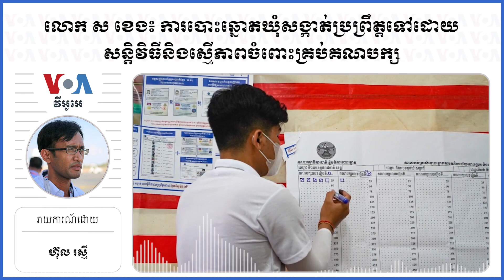លោក ស ខេង៖ ការបោះឆ្នោតឃុំសង្កាត់ប្រព្រឹត្តទៅដោយសន្តិវិធីនិងស្មើភាពចំពោះគ្រប់គណបក្ស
ក្រោយ​ការ​បោះឆ្នោត​ក្រុម​ប្រឹក្សា​ឃុំ​សង្កាត់​​កាល​ពី​ថ្ងៃ​ទី​ ៥ ខែ​មិថុនា​  មាន​ការ​ចោទ​ប្រកាន់​ផ្សេងៗ​ពី​គណបក្ស​នយោបាយ​​មួយ​ចំនួន ជុំវិញ​ការ​រាប់​សន្លឹក​ឆ្នោត​ និង​ភាព​មិន​ប្រក្រតី​មួយ​ចំនួន​ទៀត​ពាក់​ព័ន្ធ​វត្តមាន​មេ​ភូមិ​​ និង​មេ​ឃុំ​​ដែល​បាន​ទៅ​ឈរ​ក្បែរ​ការិយាល័យ​​បោះឆ្នោត។ យ៉ាង​ណា​ក៏​ដោយ​ រដ្ឋមន្ត្រី​មហាផ្ទៃ​លោក ស ខេង អះអាង​ថា​ ការ​បោះឆ្នោត​កន្លង​ទៅ​ មាន​លក្ខណៈ​សេរី ត្រឹមត្រូវ​ និង​គ្មាន​ការ​គំរាមកំហែង។

ទស្សនា​វីដេអូ​របស់​យើង​ខ្ញុំ​តាម​ប្រធានបទ​ខាង​ក្រោម៖